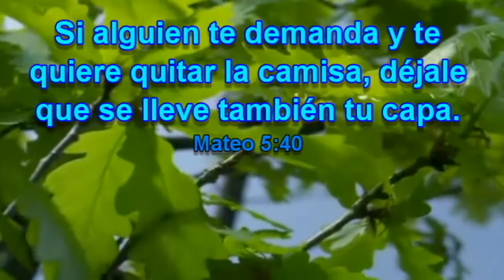MATUTINA JÓVENES - SÁBADO 1 DE SEPTIEMBRE 2012 - HACER LO QUE SABEMOS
IGLESIA ADVENTISTA DEL SÉPTIMO DÍA Peliculas Documentales Himnario Adventista Música Descarga Escuela Sabática Videos Infantiles Sermones Iglesia Seminarios Estudio Bíblicos Matutinas para la Mujer Adultos Jóvenes Matutina para damas Pastor Esteban Bohr David Gates Alejandro Bullón